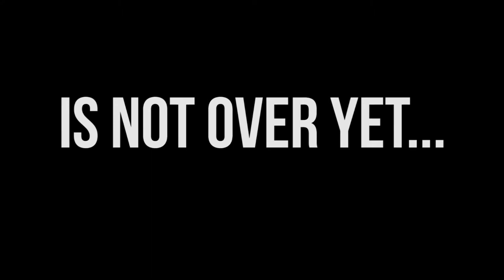16- 06-19 Announcements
ICC House of Prayer is a Pentecostal Church, open to all persons of all races and colour for we are one in Christ Jesus. Here at ICC House of Prayer, we care love and cherish as many as are members of the Lord has commanded us.